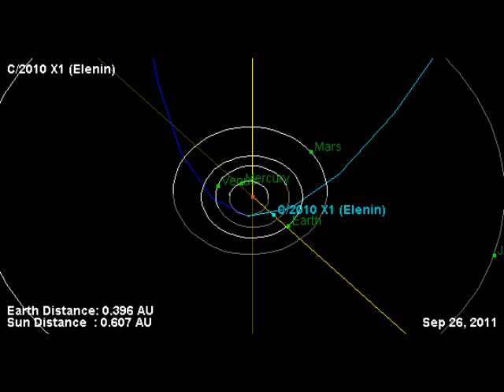1/8 Planet X Special Report with Marshall Masters: Is Elenin Just a Great Comet, or is it More?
Planet X Special Report with Marshall Masters - 5/3/2011
PANEL: Ed Douglas, Richard Goodwin and Terral Croft of the PlanetXTownHall.com, Comet Elenin Research Team

Comet C/2010 X1 Elenin is the hop topic on the Web today.  This mysterious comet was discovered in December 2010 by Russian astronomer Leonid Elenin.  Many have tried to vet his background with frustrating results and now wonder if he is a real person, or just a code word for an E.L.E. (Extinction Level Event), from the constellation LEO.

For those in the mainstream, all of this speculation and debate makes it difficult to draw a clear bead on the real story.  This is because when Comet Elenin becomes visible to the naked eye later this year, it will not appear as a second sun in the sky.  That is, assuming present estimates hold true.

In this panel interview with the PlanetXTownHall.com Comet Elenin research team, the goal is to help listeners to sort through this paralyzing conundrum, so they can focus on what matters most - survival.